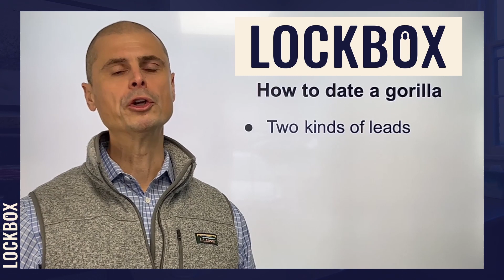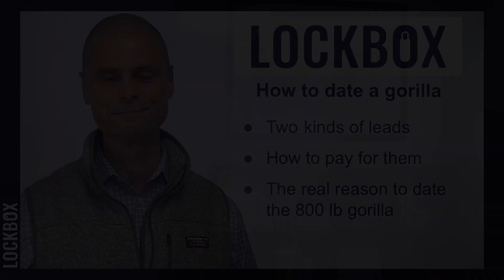How to date an 800lb gorilla?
Realtors, should you date the 800 pound gorilla?

There’s no doubt that Zillow can create leads and there is no doubt you can use them to grow your business. But there is also no doubt that you lose money if you aren’t ready.

Watch the video to determine if Zillow leads are right for you and your sales business in 2023.

Timecodes:
0:00 Intro
1:20 The 2 ways Zillow sells leads
2:06 How to pay for them (they’re expensive!)
2:24 The real reason to date the gorilla.

More of Peter Chabris